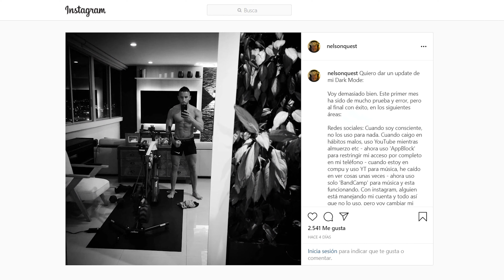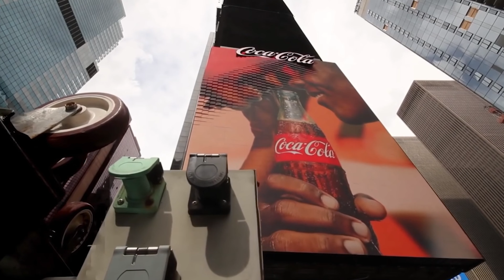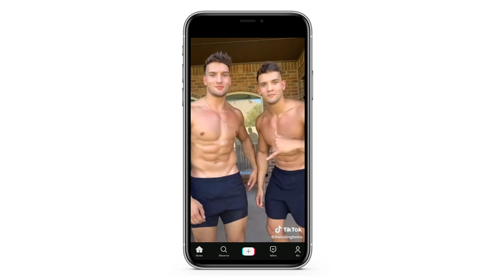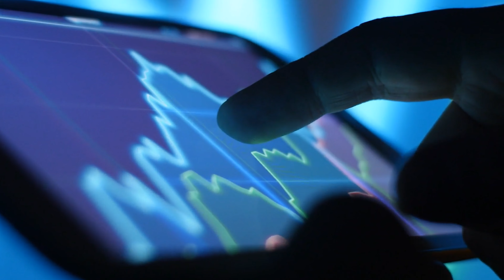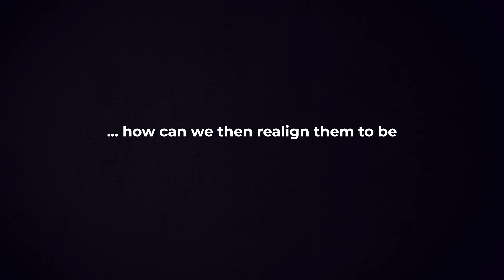Sexual Desire vs Personal Development (How to Turn Enemy into Ally)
For most men, the path of personal development seems to directly collide with our own biological impulses - specifically our sexual impulses (which are the strongest).

In this video, I'll show you how to turn sexual impulses from the primary obstacle, into the primary motivation to move forward on the path.

👍 If you want to support me: The greatest gift I could ask for is, only if you enjoyed the video, to please give it a like, share it with a friend or family member who can benefit, or leave a thoughtful comment.